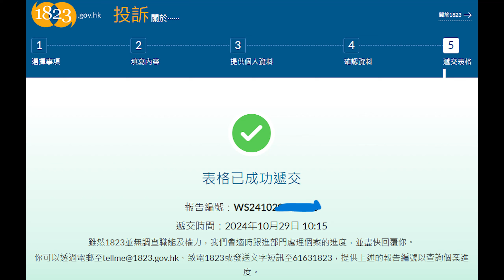車CAM直擊 - 連過兩次實線？第一下影唔清，起碼都執返你３分先喇 LB9998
2024年10月28日下午5時30分，車輛(車牌號碼 LB9998 ) 於朗天路近唐人新村交匯處橫越雙白線。

網友提供